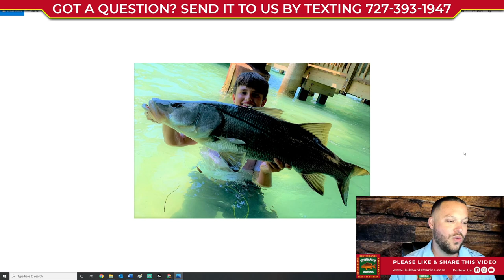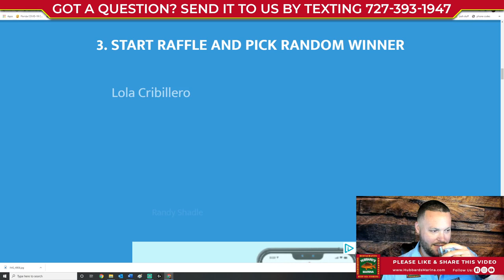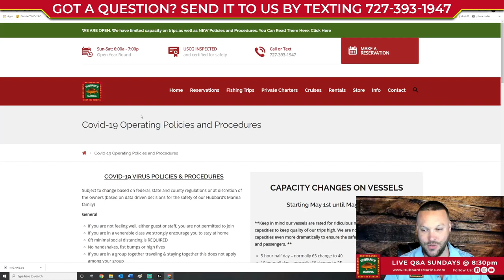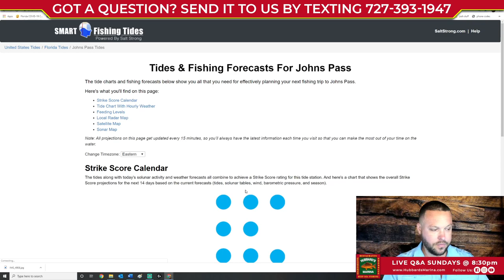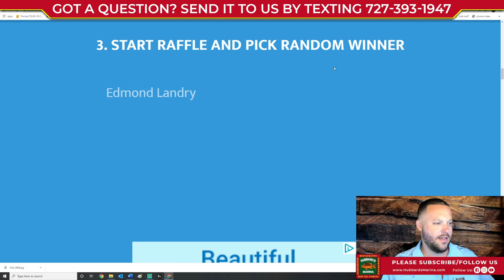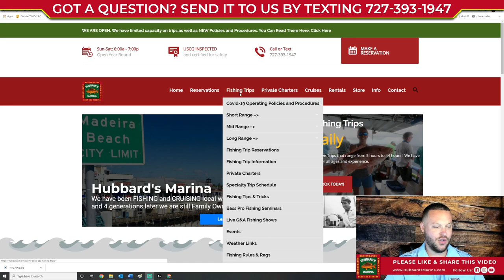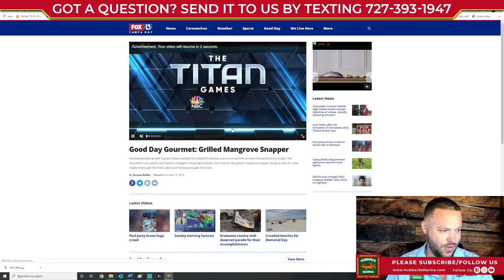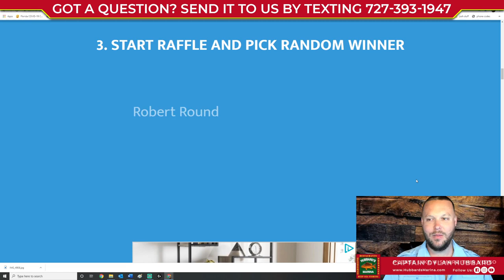Sunday night's LIVE STREAM FISHING SHOW 8:30PM weekly!